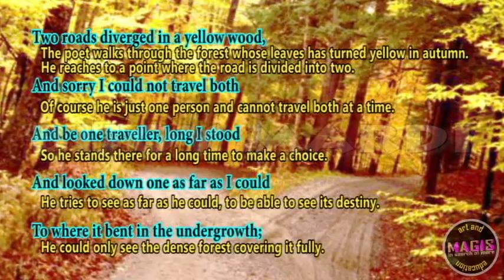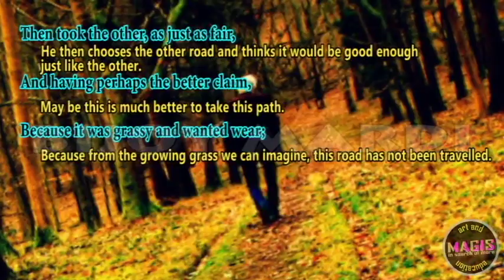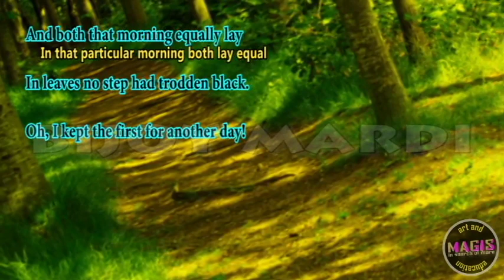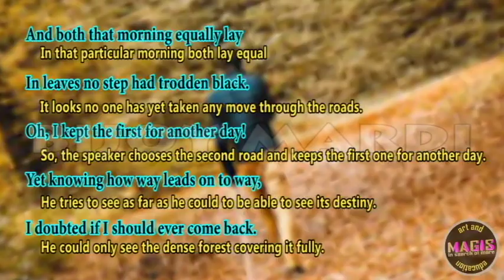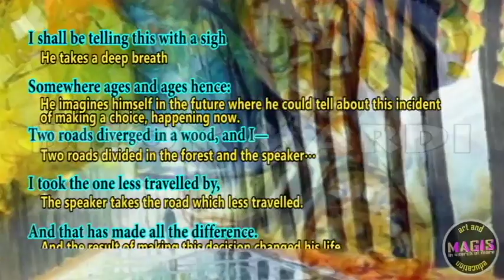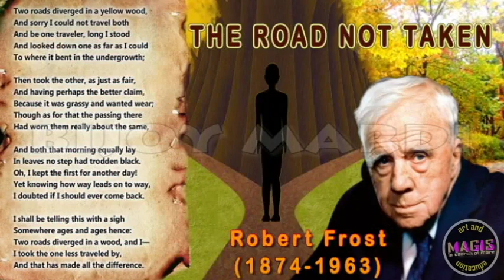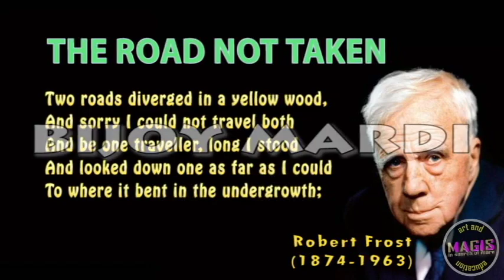The Road Not Taken, Robert Frost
Now practice singing along and  use the minus track available at the end, for self development.
As we move towards the Art Integrated Education, this will definitely help you to think crazy make your English Projects unique. Besides such projects would bring beauty and life to Literature, which otherwise might sound dull.

Other Songs for Children available here.
Learning language through music is highly recommended.